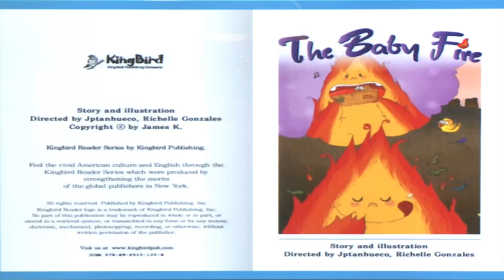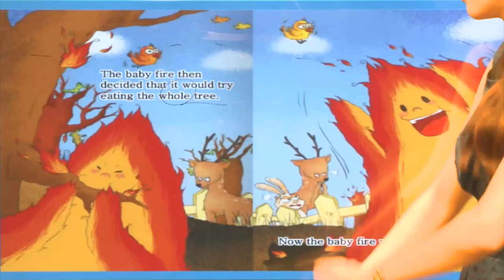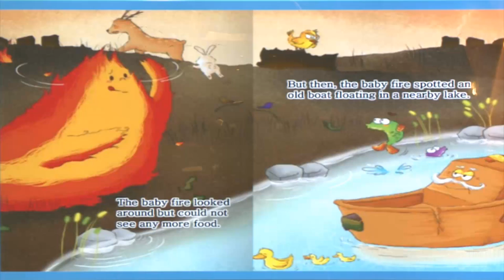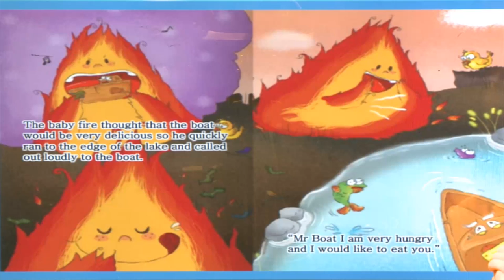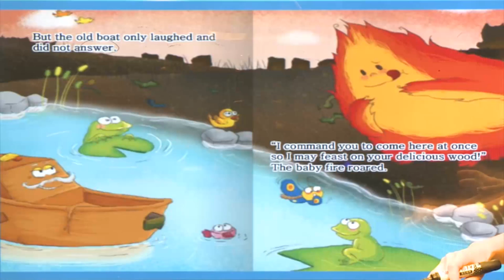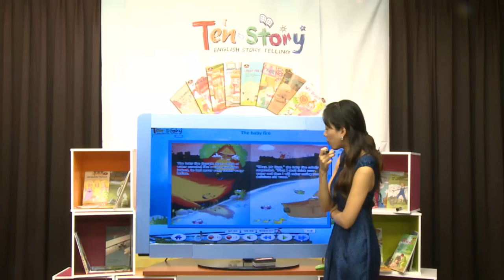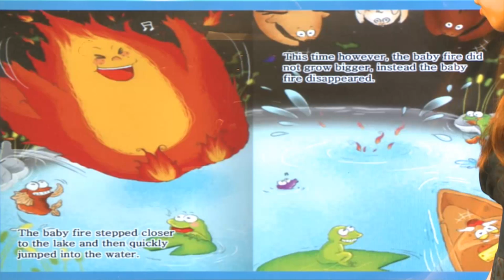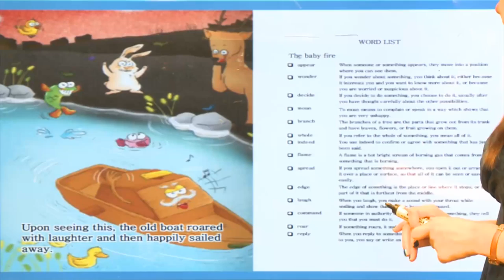The Baby Fire - 영어동화책으로 재미있게 배우는 자기주도 영어학습